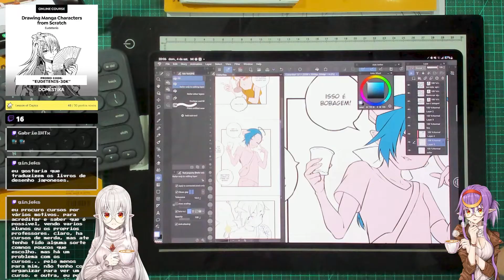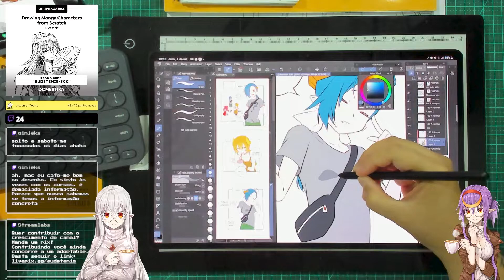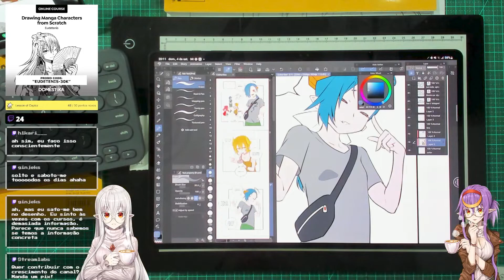Fazer um curso e não progredir no desenho.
Corte Feito da Live na TWITCH:
Cursos de Desenho: Quando e Como? (PT-BR)

Como agir quando faz um curso não sente que está progredindo?

Programs:
Clip Studio Paint Ex